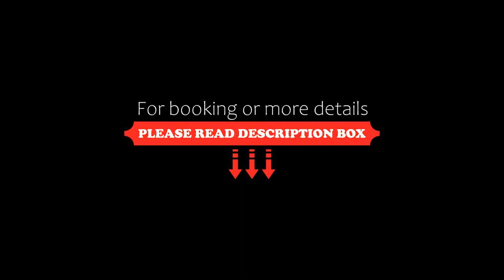Mercure Beaune Centre, Beaune, France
About Property:
Located 3 km from the city centre and its ramparts, a 10-minute walk from the Hospices, the Mercure Beaune Centre features an outdoor swimming pool, a restaurant and free Wi-Fi throughout.
The air-conditioned rooms have a private bathroom with a hairdryer, an LCD TV with satellite channels and a radio. A room service is available upon request.
A buffet breakfast is served every morning in the dining room, while local specialties are proposed...
Property Type: Hotel
Address: Avenue Charles De Gaulle, 21200 Beaune, France
Searching For
1. Mercure Beaune Centre - Beaune - France
2. Mercure Beaune Centre - Beaune - France Address
3. Mercure Beaune Centre - Beaune - France Rooms
4. Mercure Beaune Centre - Beaune - France Amenities
5. Mercure Beaune Centre - Beaune - France Offers and Deals
Audio Credit:
Track Title: Reasons To Hope
Artist: Reed Mathis